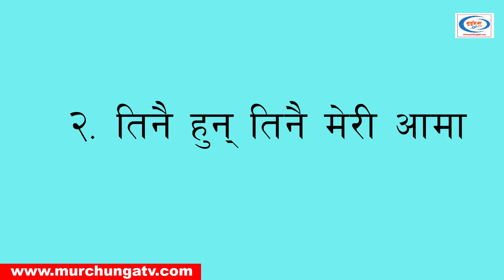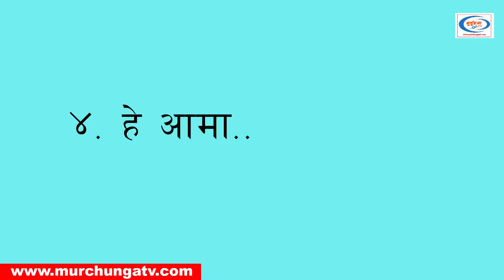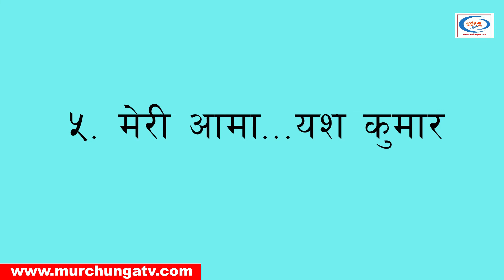आमाको स्नेह सम्झाउने ५ सुपरहिट गीत-Top 5 Songs About Mother's Love-Top 5 Songs Review-Murchunga TV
Presenting The Top 5 Songs about mother's love. There are so many songs about love of mother but these top 5 super hit songs are the best than others. This is the review of the top 5 songs of mother's love.

Aamako Sneha Samjhaune 5 Super Hit Geet Haru yaha prastut gareko chhu. jasle tapailai aamaako maaya, aamako sneha, aamako prem samjhaune chha.

Photo/Video Footage Credit : Pexel, OSR Digital, Anu Gautam, Bollywood Classics, Neha Kakkar